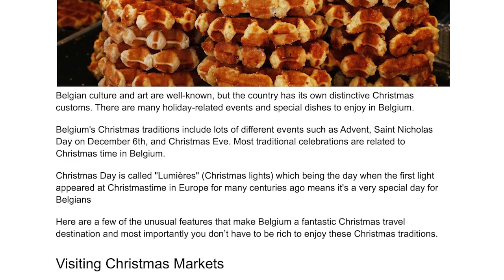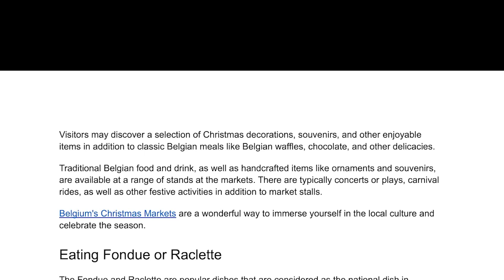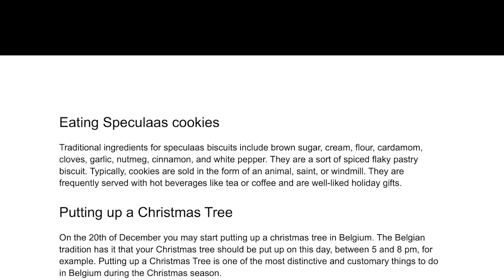6 Unique Things That Are Traditional To Do In Belgium At Christmas Time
Belgian culture and art are well-known, but the country has its own distinctive Christmas customs. There are many holiday-related events and special dishes to enjoy in Belgium.

Belgium's Christmas traditions include lots of different events such as Advent, Saint Nicholas Day on December 6th, and Christmas Eve. Most traditional celebrations are related to Christmas time in Belgium.